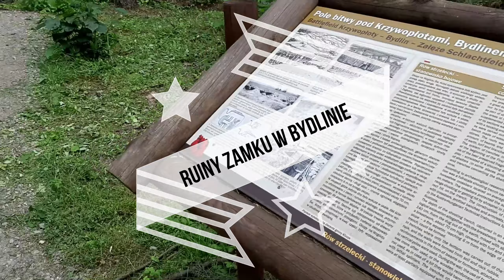Ruiny zamku w Bydlinie i Strażnica Raczów 26.07.2020 - Mavic Mini